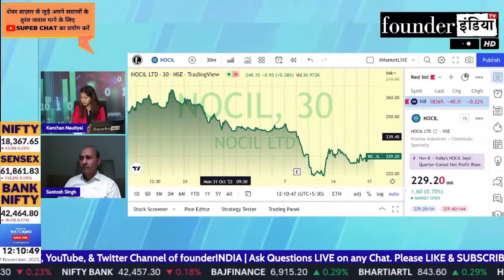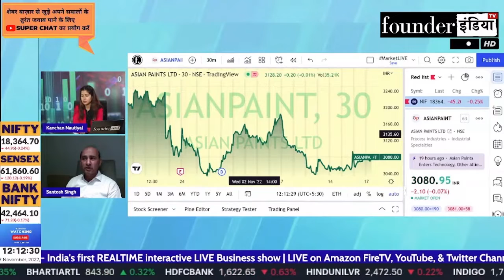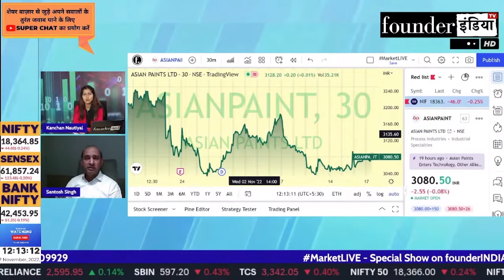Asian Paints Ltd. के शेयर में क्या करें? Expert Opinion by Santosh Singh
Analysis of: Asian Paints Ltd.

Shows on asianpaints asianpaint asianpaintsltd StockMarket equity trading investment commodity personalfinance reviews marketanalysis startups nifty sensex and much more.